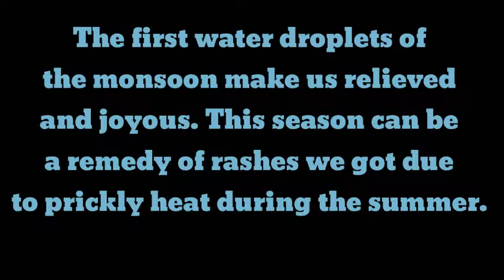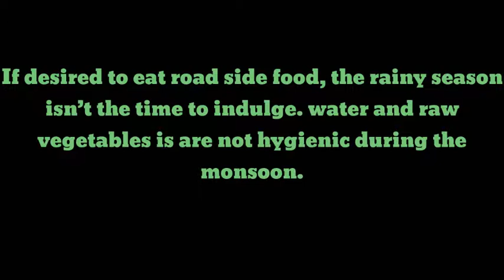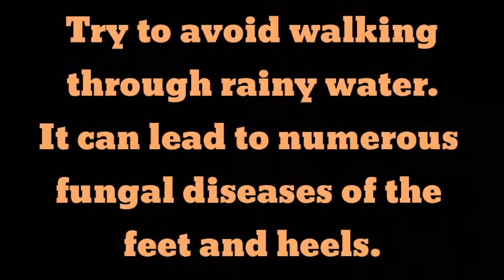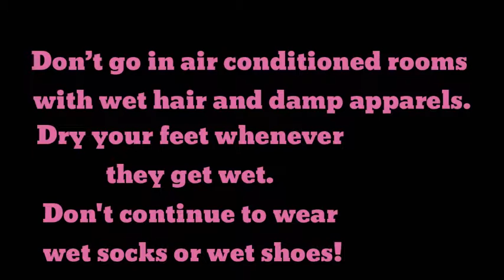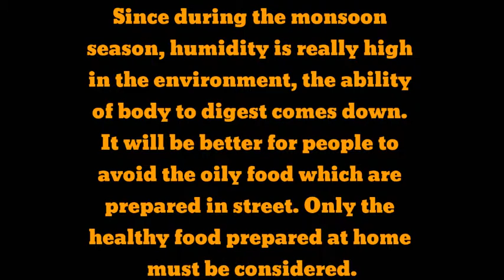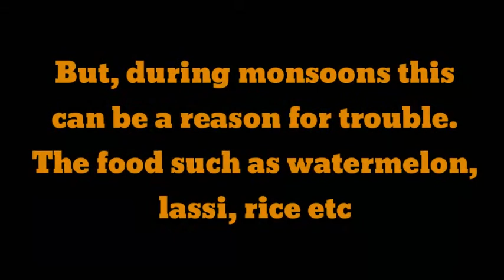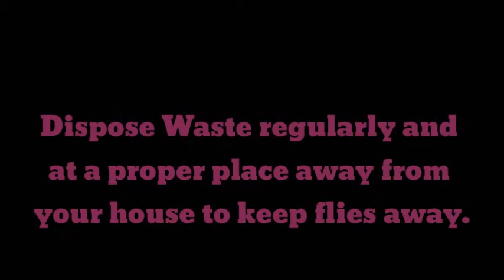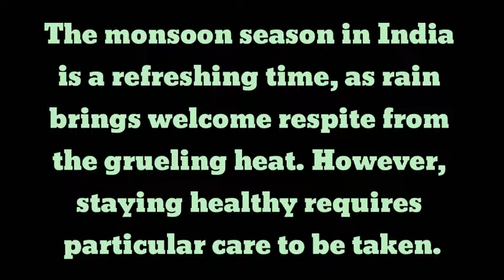Health Tips In Manoon Season....!!!!! क्या करें क्या ना करें ....!!!!!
Thaks for watching full video,,,...